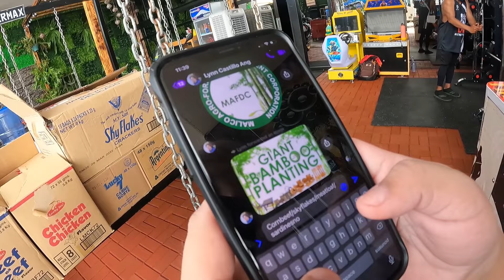TYPHOON MARING | EPISODE 1 | BAGYONG MARING TULONG SA NARVACAN ILOCOS | RELIEF OPERATION 2021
eid=ARCThIufnCTvw7PNpRe0uJQDzcLN3JAgLmN-6G_K_ATBQUYGp7SJZIBcmW8lLfBit5MnBjrahKkz9IyD